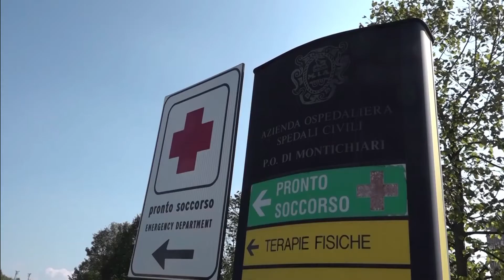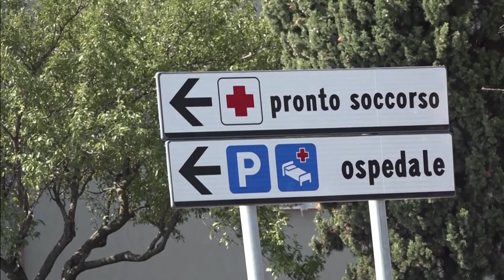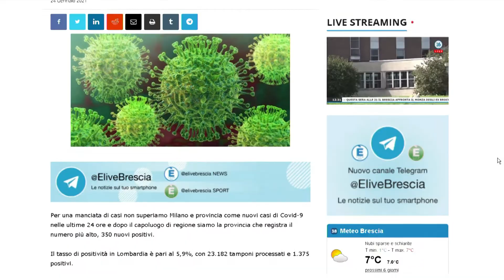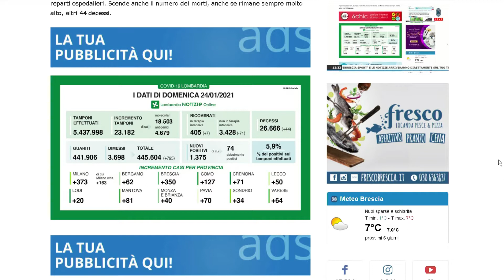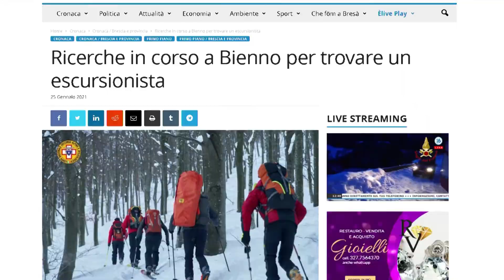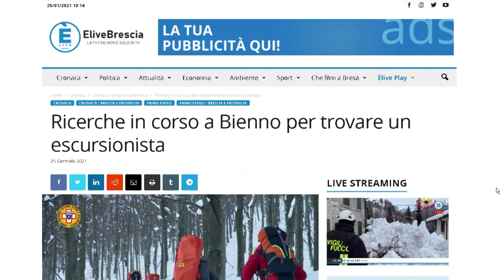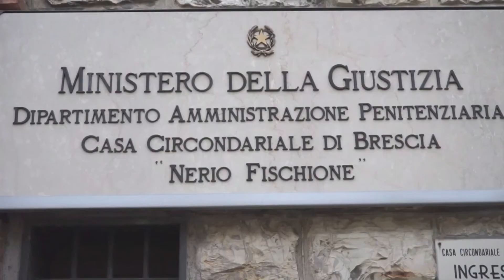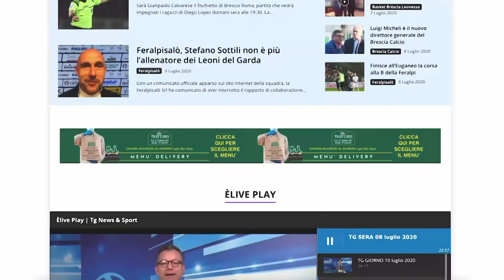TG GIORNO 25 gennaio 2021